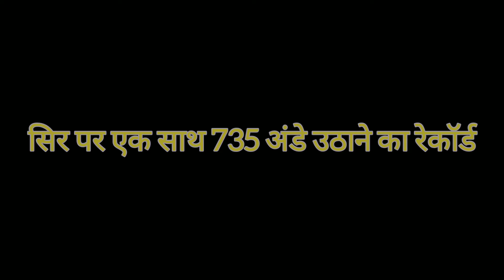UAE में पुरातत्‍वविदों को बड़ी सफलता, सबसे प्राचीन बिल्डिंग की खोज, 8500 साल पुराना है इतिहास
Video Highlights (Q & A)

What do we mean by historical?
Do you say historic or historical?
What's a synonym for historical?
What is a historical example?
How do you use historical in a sentence?
What is a historical inquiry?
What historical events do you know?
What are the top 10 world records?
What is the world's most record?
Which is the hardest world record?
Who broke 6 world records in one day?
What are the 10 healthy tips?
What are 5 ways to stay healthy?
What are 3 healthy eating tips?
What is the best way to improve your health quickly?
How can I improve my health in 1 day?
How can I be physically healthy